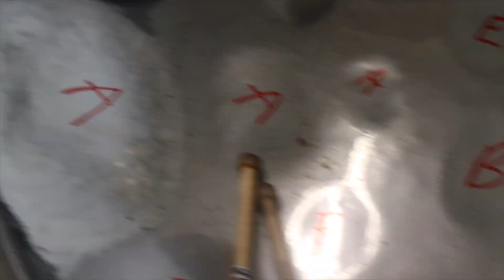SHE LET ME SLEEPOVER! | VLOGMAS 7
My Super Wet Vlogmas Intro:
Performed by: HARMONY FARRELL and me
Written by: HARMONY FARRELL, Kyle Phillips and me
Produced by: Kyle Phillips (and maybe Harmony too I guess?)